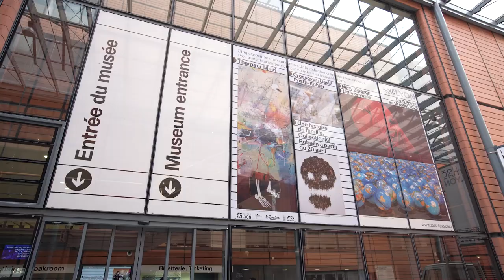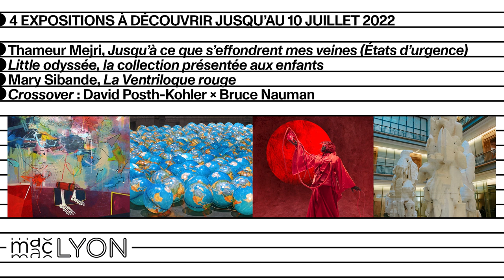Quatre expositions du 11.02.22 au 10.07.2022 au macLYON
Un bref résumé de notre programmation : 4 nouvelles expositions sont ouvertes au Musée d'art contemporain de Lyon pour cette nouvelle saison 2022.
Découvrez les œuvres des artistes internationaux Mary Sibande et Thameur Mejri, le nouveau "Crossover" dans le hall entre David Posth-Kohler et Bruce Nauman. Et "Little odyssée", une sélection d'œuvres de notre collection réalisée avec des étudiants pour les enfants !

Réalisation : Pictura Films